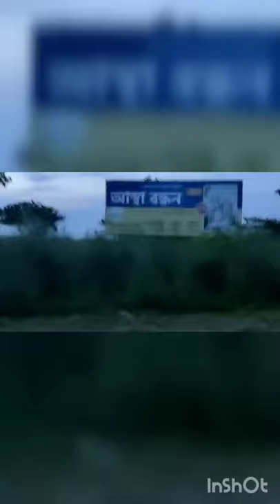Eid special Day 1 ঈদের প্রথম দিনের ঘুরাঘুরি। Green Model Town, Manda, Mugda, Dhaka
ঈদের প্রথম দিনের ঘুরাঘুরি।
গ্রীন মডেল টাউন, ঢাকা।

৩ বন্ধু মিলে মোটর বাইকে চেপে বের হওয়া,
গরম কফির চুমুকের সাথে গল্পঃ আর আড্ডা।
এরপর প্রদীপ দাদার অফিসে বসে রাতে আবার নাস্তা
আড্ডাটা আরো একটু বাড়তি আনন্দ যোগ করে দিলো
ভীষণ ভালো কাটলো আজকের এই বিকাল এবং